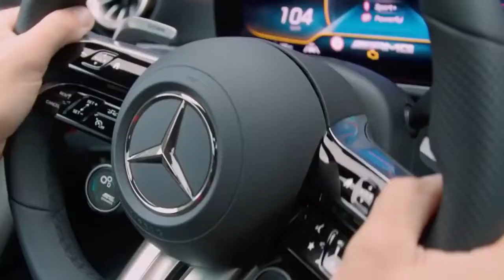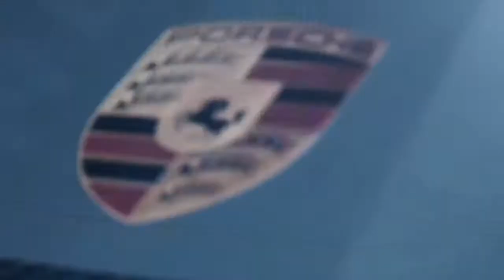Billionaire Lifestyle Luxury Life Motivation and Visualization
Billionaire Lifestyle | Luxury Life Motivation & Visualization

We show a billionaire lifestyle to give you motivation for 2021. Luxury lifestyle videos of successful people are the best way to get inspired and motivated to create billion-dollar wealth. The life of a billionaire is full of beautiful women and fast cars. For us, success is living a billionaire life with motivation, to make 2021 the best year of your life!